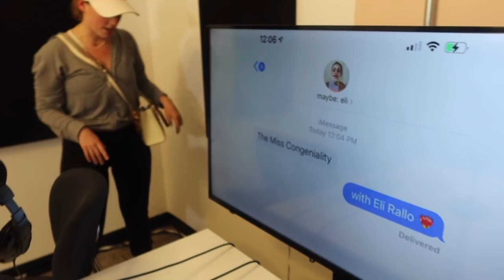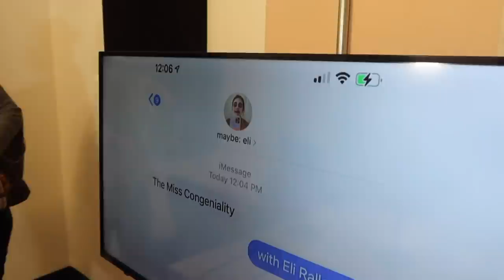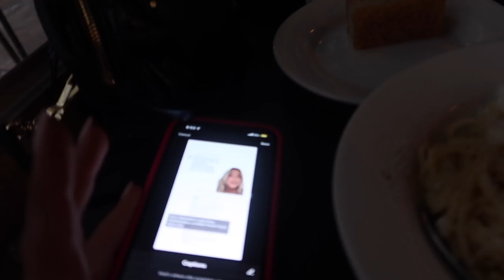New York VLOG: Margo's 25th, Claudia's MSG Show & Being a City Girl!!